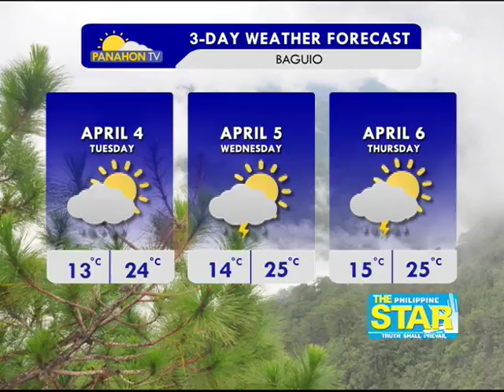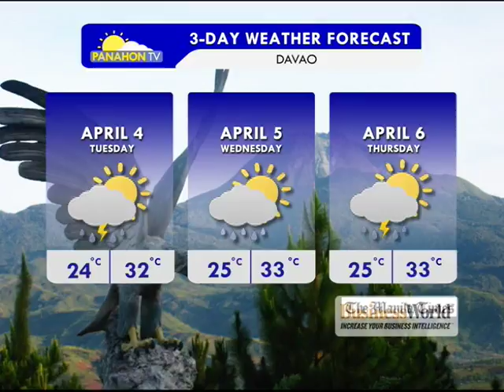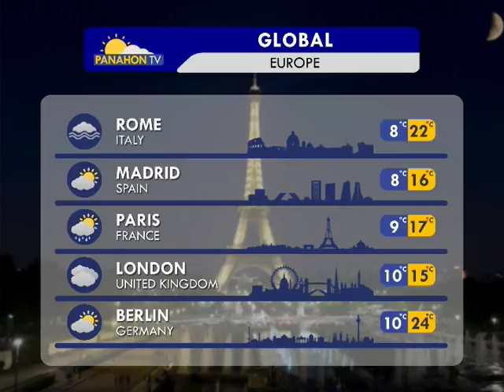Panahon.TV | April 3, 2017, 6:00AM (Part 4)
Today's weather, April 3, 2017, with Amor Larrosa.